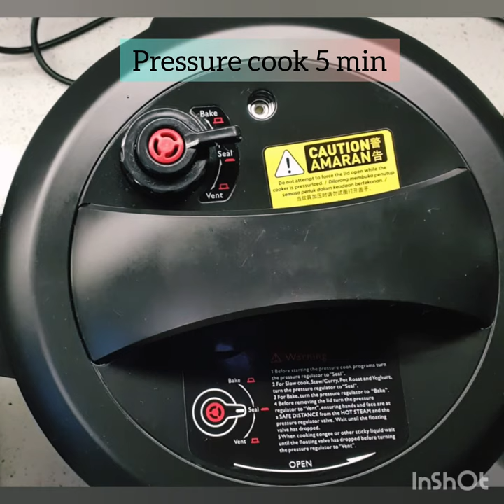PPC Spinach and Leek Green Soup